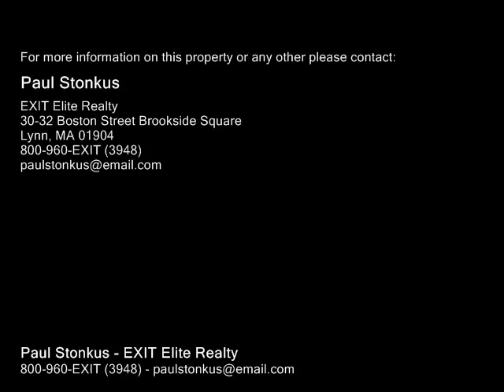62 Winthrop St, Lynn MA 01904 - Single Family Home - Real Estate - For Sale -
62 Winthrop St, Lynn MA 01904  Single Family Home  Real Estate  For Sale   15 year young spacious attached LARGE single family lightfilled center entrance  colonial with contemporary updated style has large porch with atrium doors to tumbled slate entry, side multilevel private deck and perennial garden style yard with french doors to open concept kitchengreat room, dining room and large living room, hardwood floors, laminate and half bath on main level. Three bedrooms and full bath upstairs off open atrium design stairhallway has large Cathedral ceiling master bedroom with large walkin closet and full ceramic tile bathroom access.Laundry room, storage and single car garage at street level. Two level rear yard from large deck has garden and two level entertaining areas. Six car parking offstreet, nicely landscaped with perennials near park, elementary school, on a quiet back street in muchdesired Pine Hill across the street from Pine Grove wallwalkin entry for quiet walks. Freshly painted, NEW french doors, and hardwood floors refinished!

Paul Stonkus
EXIT Elite Realty
800-960-EXIT (3948)